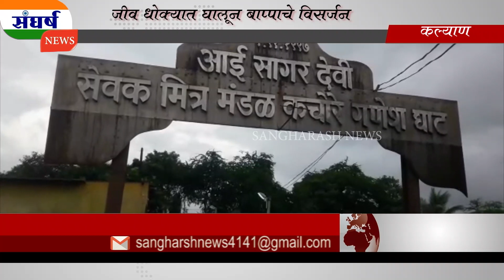कल्याण पूर्वेतील कचोरे गावात जीव धोक्यात घालून बाप्पांचे विसर्जन - संजय चौधरी